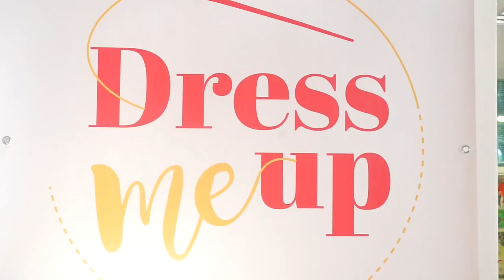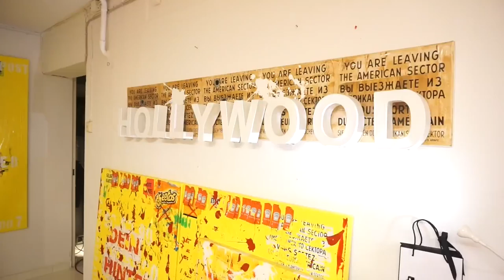Jurymitglied in Berlin bei DRESS ME UP KIDS I ROSELLA MIA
heute nehme ich euch mit nach Berlin zu einem richtig coolen Projekt.

Alle Kinder zwischen 8-13 Jahren dürfen teilnehmen.

Meine Lieblinge:
'Balea AQUA Tuchmaske
L'oreal False Lash Superstar:

Equipment:
'Canon 700d
'Kamera für FMA :